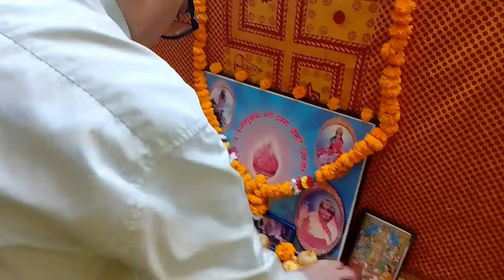मामा के बेटे (kushagra) का जनेऊ संस्कार || Part -01